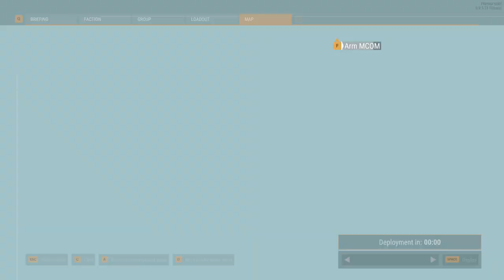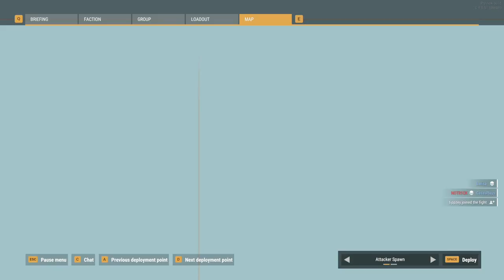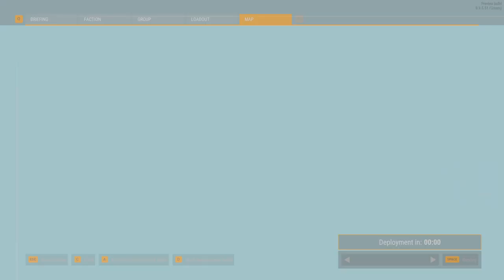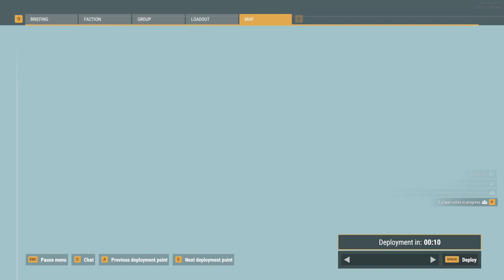ARMA REFORGER - Part 6 (Let's Play)